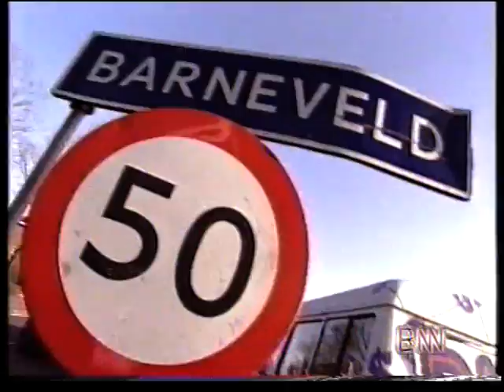Bart de Graaff interviewt Theo van Gogh voor BNN 1995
Voor zijn toenmalige tv-programma BNN interviewt Bart de Graaff in maart 1995 Theo van Gogh.